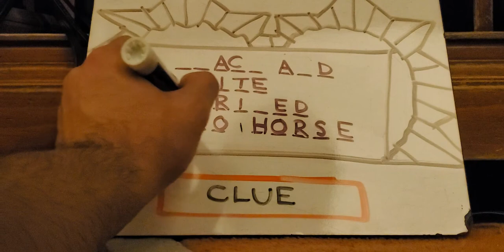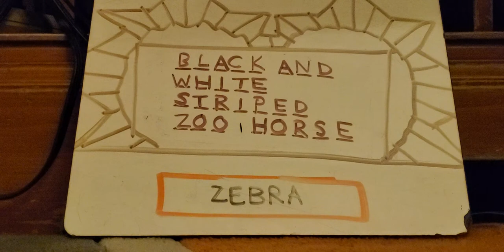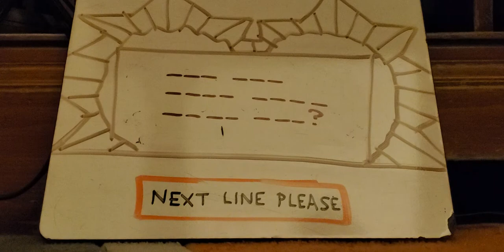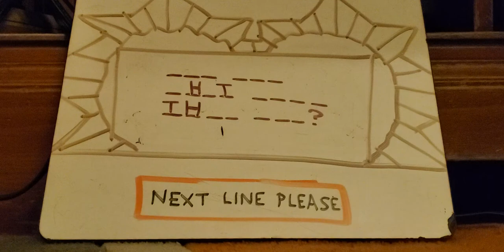Actors and Actresses WOF Anna Jordan vs Tara Strong vs Jenny Slate